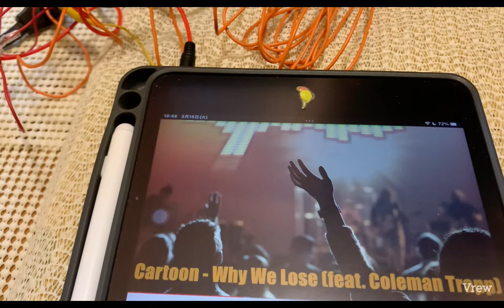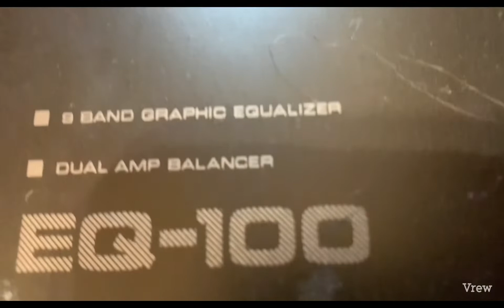ラジコンじゃ無いよ 三菱 アイ ターボ 爆音 スピーカー シャカシャカ ユーチャンネル パイオニア ロンサムカーボーイ GM-3000 EQ-100 iPad直結音出し動作確認 3月16日 販売中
スピーカーは、フリマで販売中

お待たせしました、イコライザーでシャカシャカ　Let's go

三菱　アイ　ターボ　ユー動画　ユーチャンネル　パイオニア　ロンサムカーボーイ　カロッツエリア
　GM-3000　パワーアンプ　EQ-100イコライザー　　　iPad  AUX  直結音出し動作確認　ロングバージョン　3月16日

Sorry to keep you waiting, let's go with the equalizer.

Mitsubishi i Turbo U-video U-channel Pioneer Ronsom Carboy Carrots Area

GM-3000 Power Amplifier EQ-100 Equalizer iPad AUX Directly Connected Sound Operation Confirmed Long Version March 16

Tut mir leid, dass ich dich warten lasse, lass uns mit dem Equalizer gehen.

Mitsubishi i Turbo U-Video U-Kanal Pioneer Ronsom Carboy Karotten Bereich

GM-3000 Leistungsverstärker EQ-100 Equalizer iPad AUX Direkt angeschlossener Soundbetrieb bestätigte lange Version 16. März

让您久等了,用均衡器咔嚓咔嚓 Let's go

三菱I Turbo U视频 U频道 开拓者 龙森汽车男孩 卡洛茨区域

GM-3000 功率放大器 EQ-100均衡器 iPad AUX 直结音输出动作确认 长版本 3月16日

오래 기다리셨습니다, 이퀄라이저로 샤카샤카 Let's go

미쓰비시 아이 터보 유 동영상 유 채널 파이오니어 론섬 카보이 카로츠 지역

GM-3000 파워앰프 EQ-100 이퀄라이저 iPad AUX 직결음 내기 동작 확인 롱 버전 3월 16일

「PTT03　三菱　アイ　ツイータ　2個… (¥4,000)」を
PayPayフリマ で販売中🔖
【3/31まで】紹介コード「N9GUVH」をアプリで入力すると500円分お得に買える！※条件・上限あり
アプリのインストールはこちらから⬇

「PSP05　超レア　最終モデル　三菱　… (¥7,500)」を

『MTT03　三菱　アイ　ツイータ　2個1組　三菱純正改　フルレンジとセットも可能 (¥3,800)』 フリマアプリ「メルカリ」で販売中♪

招待コード【UNXSEF】でアプリから新規会員登録すると500円分お得に買える✨
インストールはこちら👇

『MSP05　三菱　アイ　スピーカー　2個1組　三菱純正品　ツイータとセットも可能 (¥8,000)』 フリマアプリ「メルカリ」で販売中♪